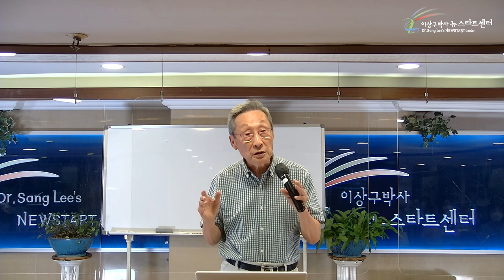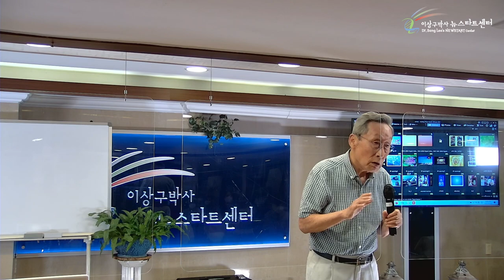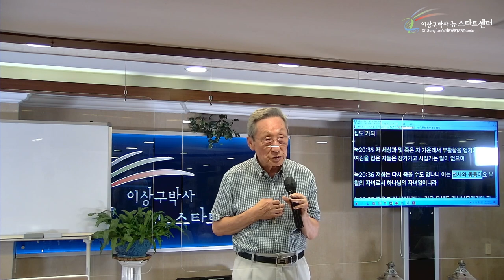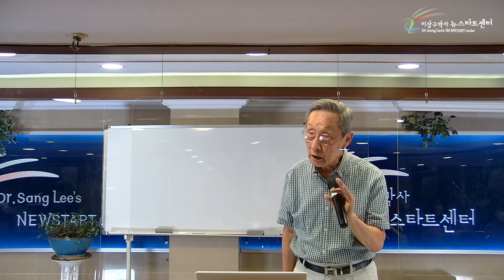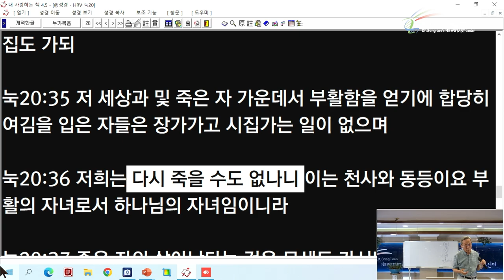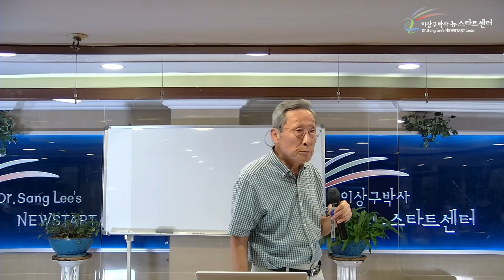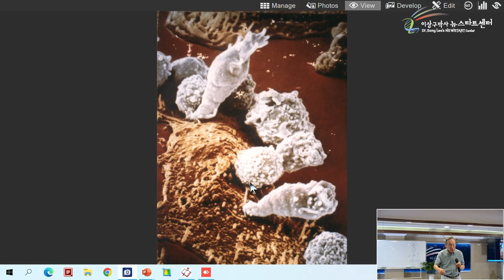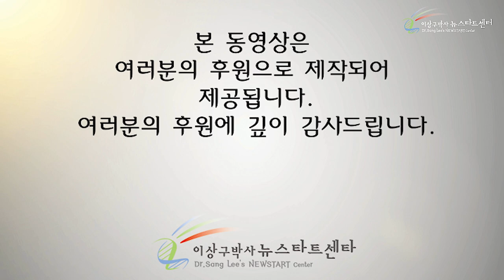[7강] 영적 에너지와 물리적 에너지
00:00 죄의 유전

21:52 영적 에너지와 물리적 에너지